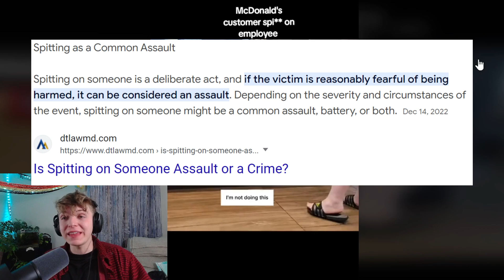Male Karen cannot get away with this!!